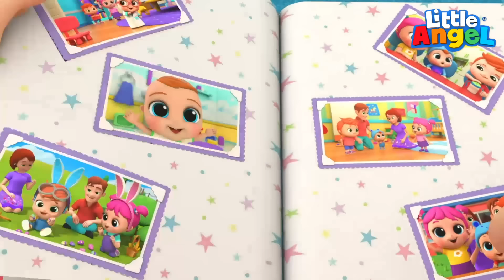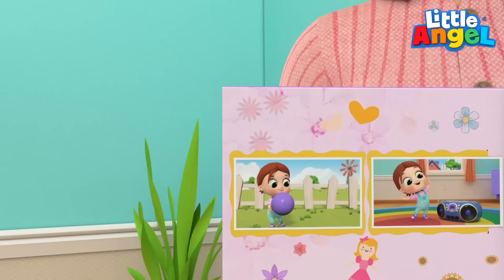Joãozinho Está com Soluço! 😲 | 😮 Canal do Joãozinho - Little Angel Português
O Bebê está com soluço! E agora? A família vai tentar ajudar o Joãozinho. Você tem um truque para o soluço do bebê passar? Veja também: Todo mundo já foi bebê, Joãozinho Brinca de Casinha e o Dentinho do Bebê está Nascendo!

00:00 Joãozinho Está com Soluço!
03:58 Todo Mundo Já Foi Bebê
08:06 Vamos Tomar Conta de Você, Maninho
11:26 Joãozinho Brinca de Casinha
14:34 Um Banho de Espuma Divertido com os Irmãos
17:42 O Bebê Chegou
20:17 O Dentinho do Bebê Está Nascendo
24:20 Meias Fedidas e a Parada do Chulé
Letra:

Está com soluço, Joãozinho?
Mas vai ficar tudo bem
Sim, tá com soluço
Vou te ajudar neném

Sim, tá com solu...

Está feliz, Joãozinho?
O soluço sumiu
Chega de soluço
Chega de soluço
Chega de soluço
Pode ir brincar, já!

Joãozinho teve soluço
Mas ele nem chorou
Mas que corajoso
Mas que corajoso
Mas que corajoso
Tchau-tchau, lá vai o soluço